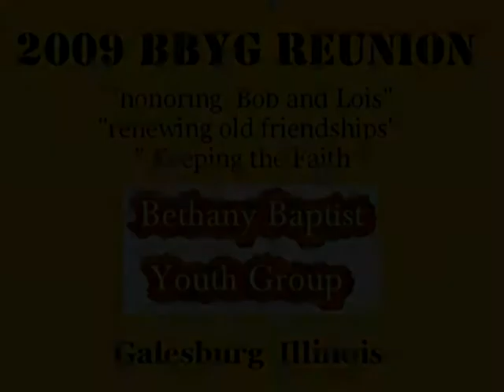BBYG Slide Show ..."In My Life"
bbyg galesburg